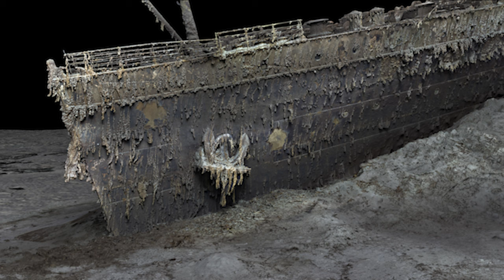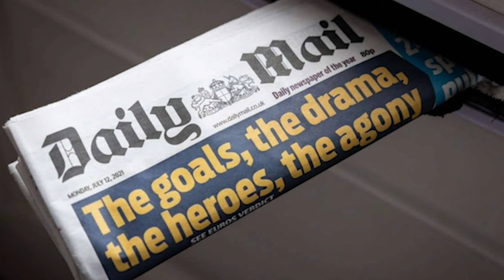The truth behind the submarine Titan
submarine titan
submarine titanic
submarine titans
submarine titans review
submarine titans 2
submarine titanic update
submarine titans gameplay
submarine titanic tour
submarine titans ost
submarine titans intro
submarine titan ost
titan 1c submarine
titan submarine mission
submarine russia titan
submarine titans прохождение
submarine titans walkthrough
submarine titans soundtrack
submarine titans windows 10
titanic
titanic song
titanic مترجم
titanic music
titanic sub
titanic underwater
titanic movie
titanic full movie
titanic piano
titanic kiss
titanic im flying
titanic i'll never let go
titanic i'm the king of the world
titanic i will always love you
titanic i'm flying music
titanic i jump you jump scene
titanic i am the king of the world scene
titanic i see you
titanic i won't let go
d titanic

titanic
titanic h&g
titanic he movie ka name
i titanic song
titanic ناي

titanic n'abandonne jamais

titanic q lokura
r titanic
titanic
titanic
titanic
titanic
titanic
titanic
titanic e

titanic

titanic hd

w titanic

titanic ship
a titanic film
a titanic story
a titanic
a titanic shift is happening at nvidia
a titanic song
a titanic ensemble sea of thieves
a titanic problem wow
titanic
titanic s

titanic z
titanic z kartonu
titanic z papieru
titanic z tekstem
titanic z lega
titanic z drewna
titanic z zapałek
titanic z napisami
titanic z dicaprio

titanic d deck reception room
o titanic
titanic
titanic

titanic g
titanic g major

titanic th
titanic the cooney
titanic

titanic

titanic movie 1997 full movie
titanic sinking

titanic 059
titanic 02
titanic 054
titanic 01
titanic 092
titanic 034
titanic 0.0
titanic 058
titanic 093
0 gems to titanic
0 to titanic psx
0 diamonds to titanic pet
0 gems to titanic capybara
0 to titanic
gems to titanic
0 gems to titanic psx
0 diamond to titanic
pipkin 06 titanic
titanic 1997
titanic 1997
titanic 1912
titanic 1953
titanic 18
titanic 1997 trailer
titanic 1 hour
titanic 1997 my heart will go on
titanic 1997 full
1912 titanic
1234 come on titanic
1997 titanic
1953 titanic
1997 titanic trailer
1953 titanic full movie
1943 titanic
1912 titanic movie
1996 titanic
titanic 2022
titanic 2023
titanic 2
titanic 2 jack is back
titanic 2
titanic 25th anniversary
titanic 2020
titanic 2012
titanic 2018
2 titanics in 1 egg
2 titanic in a row
2 titanic cat
2cellos titanic
2pac titanic
2022 titanic
2023 titanic
20th century fox titanic